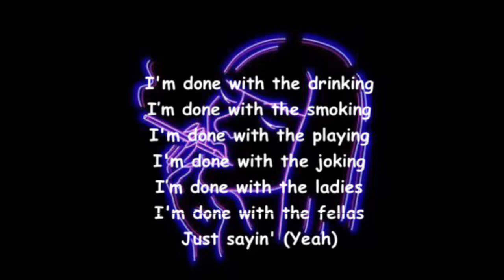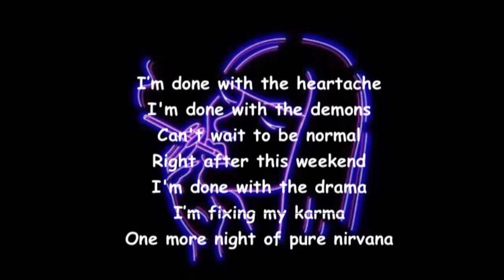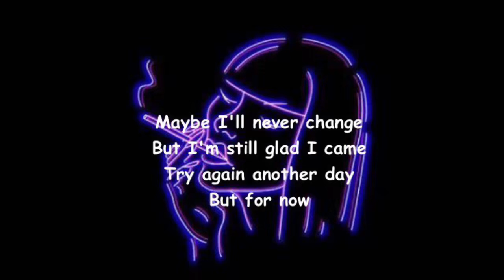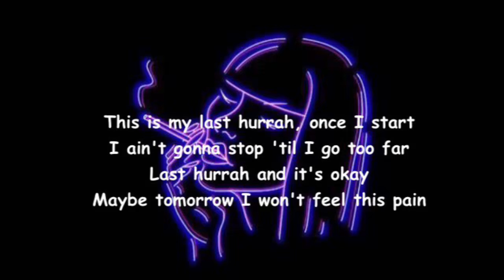Bebe Rexha - Last Hurrah (Lyrics)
‼️If you are the owner of any content that has been uploaded on this Chanel and you want it removed please contact and I will resolve the issue immediately.

✔️Checklist:
🌹Turn on the Bell to never miss a video

♥️Lyrics:

[Verse 1]
I'm done with the drinking
I’m done with the smoking
I'm done with the playing
I'm done with the joking
I’m done with the ladies
I'm done with the fellas
Just sayin' (Yeah)
Farewell tequila, so long margarita
And lady sativa, I hate to leave ya
Don't want the pressure
I don't need a lecture
No, thank you, honey, God bless ya

[Pre-Chorus]
I know I've said it all before (Said it all before)
But it won't hurt to do it all once more

[Chorus]
This is my last hurrah, once I start
I ain't gonna stop ’tiI I go too far
Last hurrah and it’s okay
Maybe tomorrow I won't feel this pain
Last hurrah
Last hurrah

[Verse 2]
I’m done with the heartache
I'm done with the demons
Can't wait to be normal
Right after this weekend
I'm done with the drama
I’m fixing my karma
One more night of pure nirvana

[Pre-Chorus]
I know I've said it all before

[Chorus]
I ain't gonna stop 'til I go too far
Last hurrah
Last hurrah

[Bridge]
Maybe I'll never change
But I'm still glad I came
Try again another day

[Chorus]
Last hurrah
Last hurrah